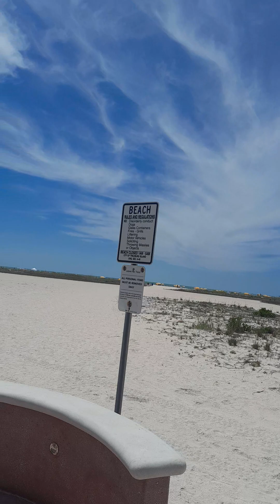TREASURE ISLAND Beach walk with life commentary.